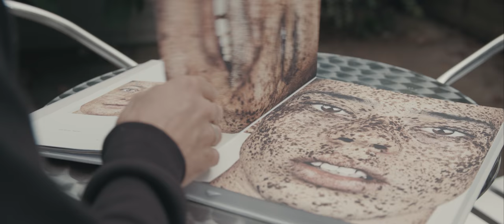TIMELESS BEAUTY - Trailer (EN)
Line Production: Shenzhen Artking Culture Communication co.;ltd
Executive production: Alien Production
Written by Marianne Rosenzweig
Directing by Deyan Parouchev

In a controversial industry and a particularly standardized environment, there is a tendency, a movement, against the current of the dictates of beauty imposed on us by a society obsessed with youth. « Timeless Beauty » is an encounter with these catwalks new actors who are shaking up the codes and discovering a singular, timeless beauty.
These « senior » models, now very popular within major fashion houses are joined by a wave of atypical models to the discourse committed to diversity. Around the world, these protagonists, rich in age-old charisma, tell their stories and dreams.